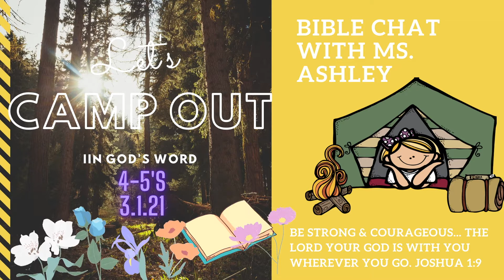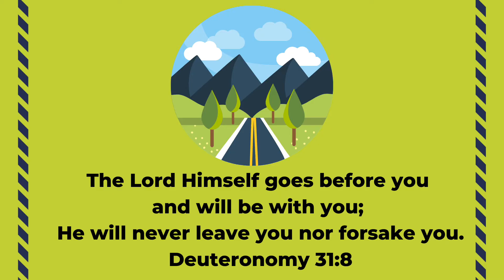Bible Chat 4-5's 3.1.21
This week's Bible Chat for 4-5's kicks off the new month with a new Bible memory verse for March. Deuteronomy 31:8 says, "The Lord himself goes before you and will be with you; He will not leave you nor forsake you." God wants us to grow with Him and His Words knowing and believing such truth. The Bible Story we will hear is on Jesus' parable of the man who sowed seeds. Jesus wants us to plant His Word deep in our hearts, just like seeds planted in good soil. When we do, we too can grow beautifully with Jesus!